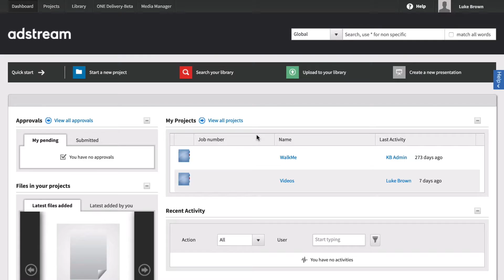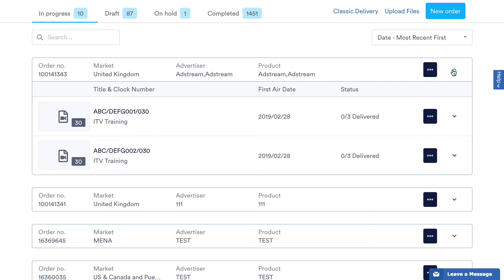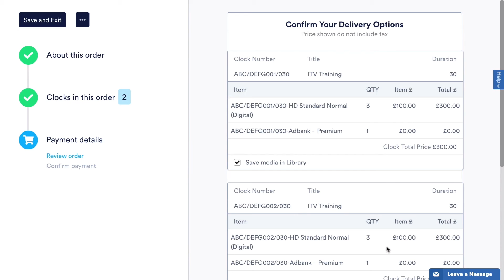Adstream Helps Customers Unleash Their Creativity with AWS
Media software provider Adstream began its cloud journey nine years ago when it replaced its legacy, on-premises platform with AWS. This enabled its evolution from a media delivery platform into a set of cloud-based applications and services that its customers use to manage creative workflows. Katie Nykanen, chief technology officer at Adstream, explains how AWS helps the company’s developers deploy code faster and how Adstream invests time previously spent maintaining physical infrastructure on growth.